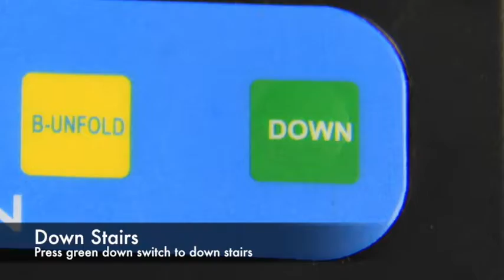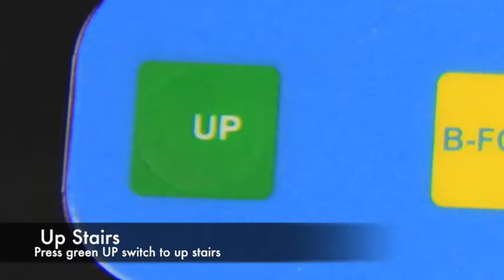Get a safety stair climber here with 2 years warranty within US$2000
Dragon Stair Climbing Wheelchair
Safe,Easy,Light-weight,Economic